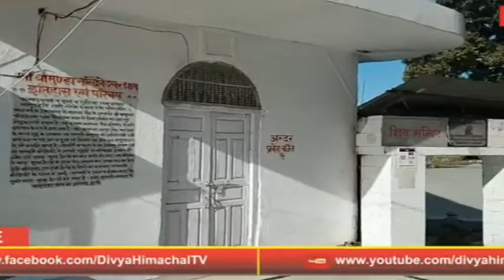HimachalNews: जय मां चामुंडा, कीजिए सुबह की शुरुआत माता की पवित्र आरती के साथ… 09 मार्च 2022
divyahimachaltv
dhtv,tvnews
local news
divyahimachalgoodmorning
khabre ftafat
divyahimachalgoodafternoon